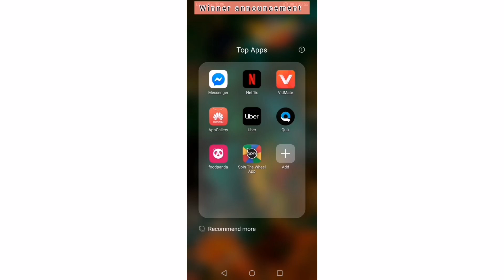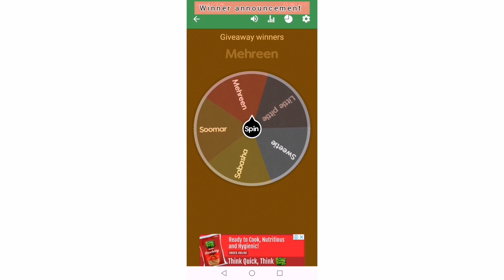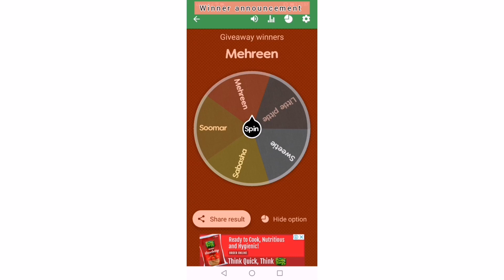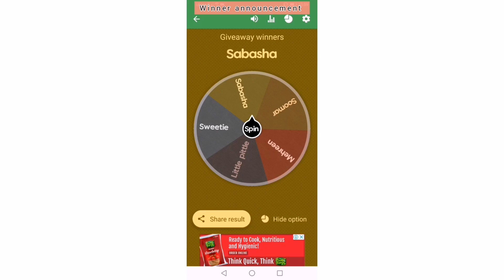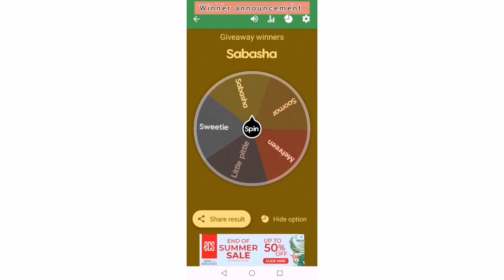Giveaway winners annocment 🥳..